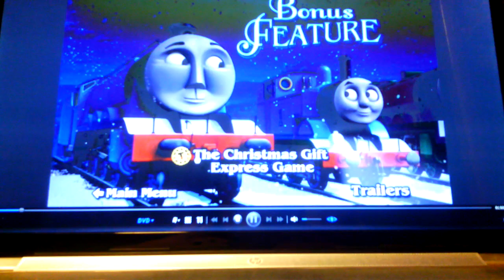Thomas & Friends Merry Christmas, Thomas!